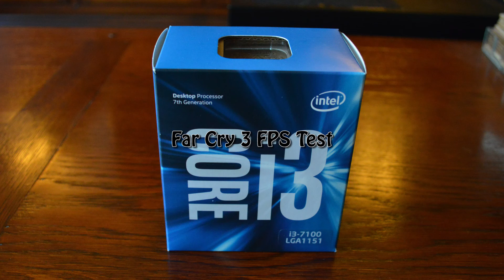Intel HD Graphics 630 -- Intel Core i3-7100 -- Far Cry 3 FPS Test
Far Cry 3 Perfromance Test @720p low preset

RAM 2X8GB